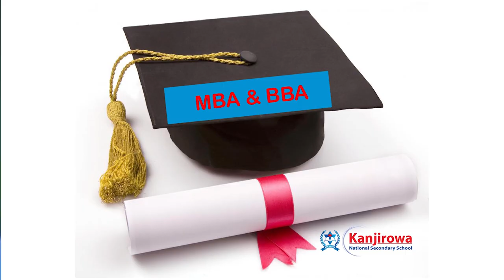KANJIROWA NATIONAL S SCHOOL PROFILE 1